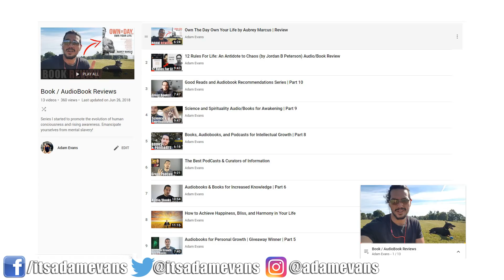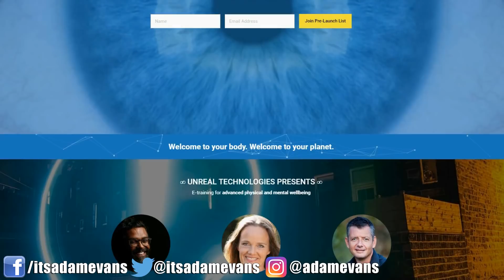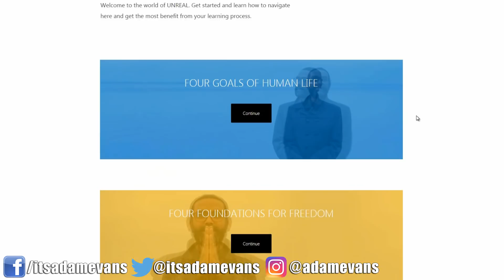Online Courses for Learning, Knowledge, Personal Growth | Unreal Human Technologies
Pause the cute cat videos😂 to watch this vlog on the benefits of utilising the internet and online courses, lectures and seminars to build/acquire knowledge.

[ Related Links ]

[ Follow Me ]

[ Channel Socials ]